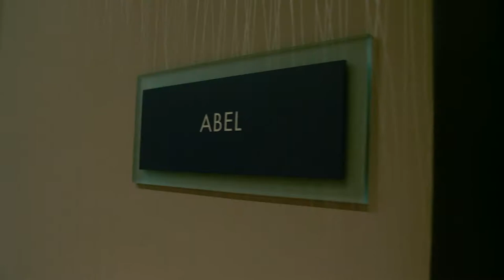Maestro's Classic Grooms WWE | Wrestlemania 34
Maestro's Classic makes travels down to New Orleans for Wrestlemania 34. There, "The Barber Maestro's" groomed a number of Wrestlers before their big event!

Watch as "JP" transform some of your favorite wrestlers such as: Braun Strowman, Sheamus, Finn Balor, Drama King, Drew Gulak, Tony Nese, and Curt Hawkins

- Follow Us -

Shot and Edited By: Moises Velazquez